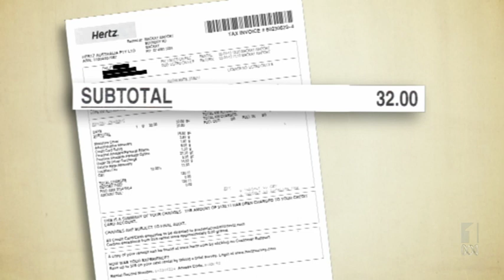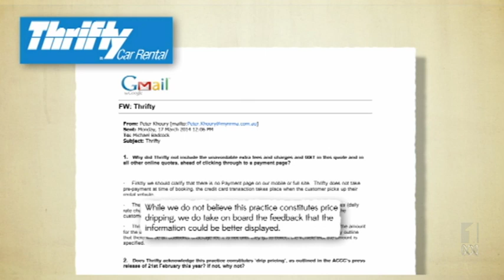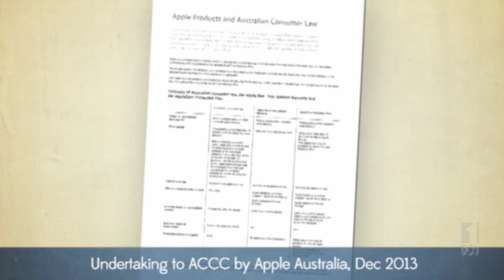F.U. TUBE SERIES 2 EPISODE 5 | The Checkout | ABC1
Kirsten presents viewer complaints about 'drip pricing' and hidden extra costs when booking a rental car online, disappearing frequent flyer points, Apple's extended warranty 'AppleCare' and 'sugar' re-branded in McDougall's Vegan Miso Ramen Noodle Soup list of ingredients.

This year The Checkout is outsourcing its promos. or checkoutmypromo